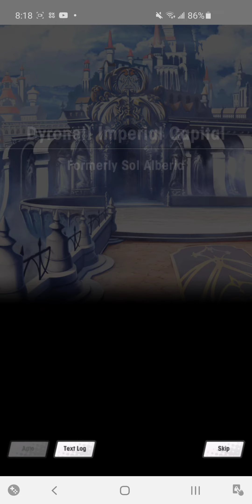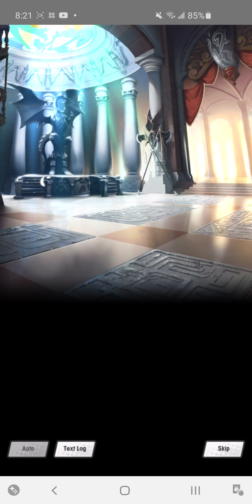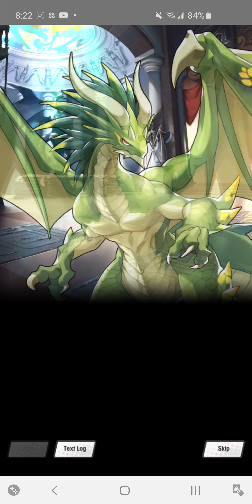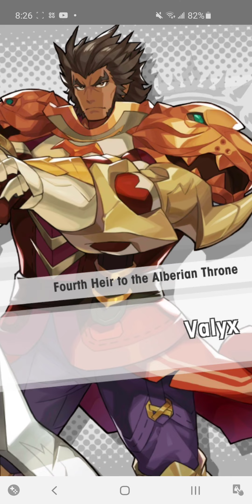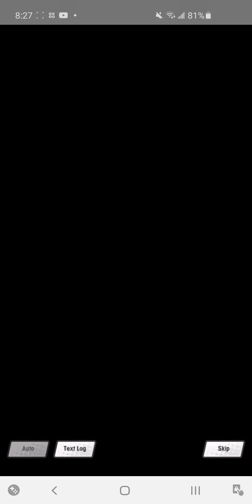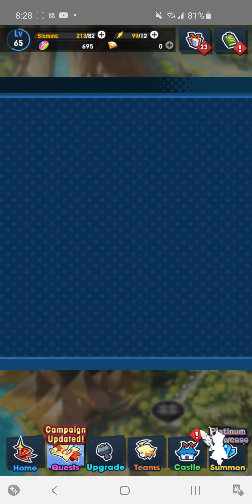Dragalia Lost - Ch.6 1. Halidom Environs